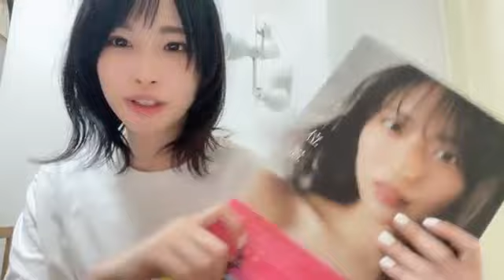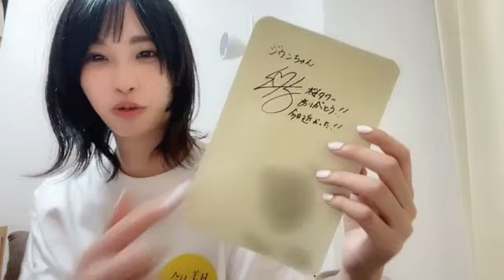2024年03月31日 沖 侑果（STU48 ドラフト3期生）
2024年03月31日20時14分